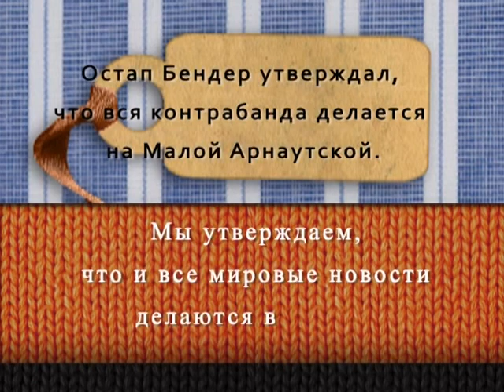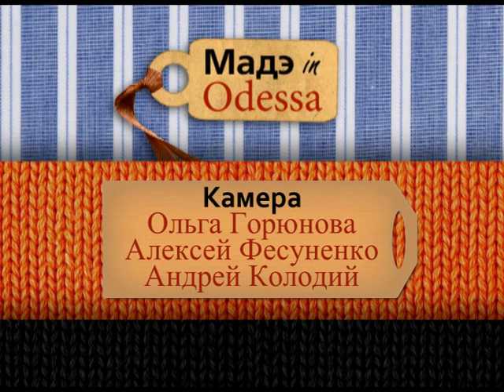Мадэ in Odessa пилот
Пилот новой юмористической программы "Мадэ in Odessa".